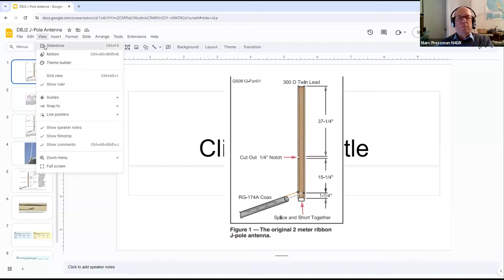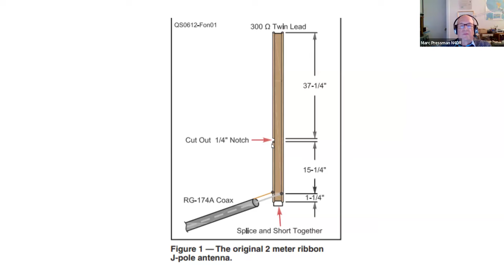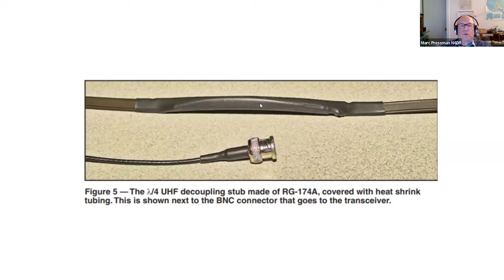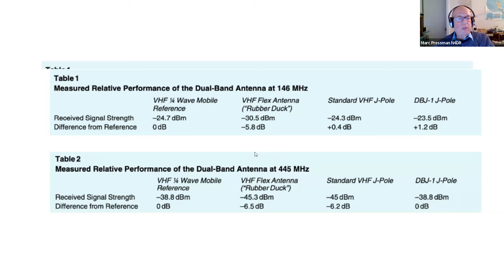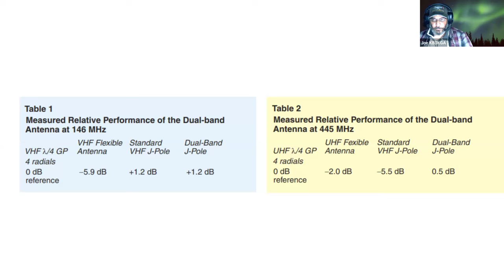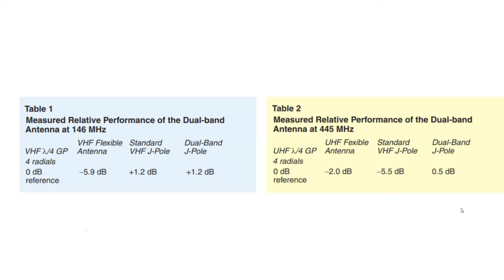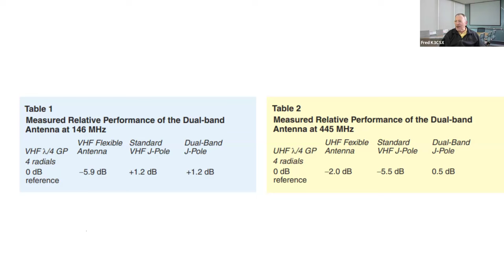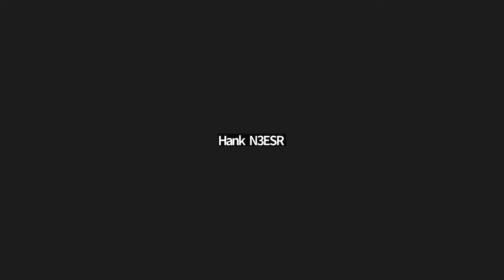J-Pole Antenna - Why you should want one and step-by-step instructions on how to build your own!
Transform noisy transmissions to full quieting sound with this amazing antenna. Marc N4DR from the Montgomery Amateur Radio Club conducted a series of workshops to help hams build their own J-Poles, which are far superior to VHF flexible antennas for VHF and UHF transmissions. Marc shares his step-by-step details--supplies, measurements, and practical hints--to make an effective antenna for community-area communications.